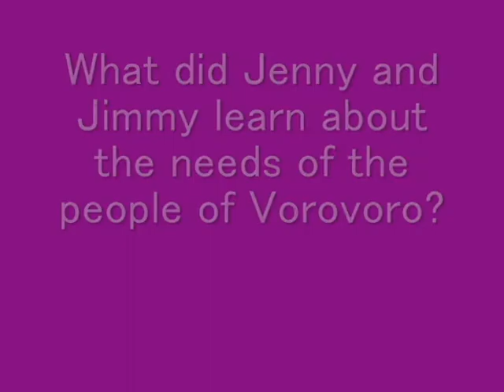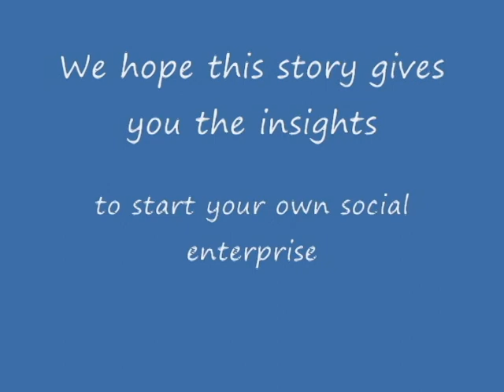Bridge The Gap Villages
Excerpts of an interview with the co-founders of "Bridge The Gap Villages", a social enterprise. Their journey from initial idea through to early development. Key characteristics include, immersing oneself into the community, understanding the client needs as against what you think they want, and then together designing the partnership based social enterprise.